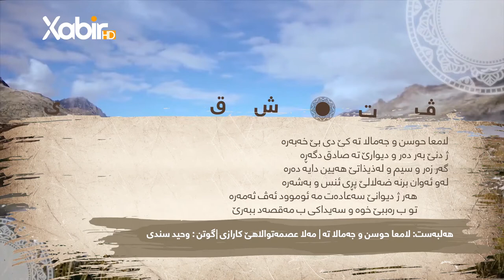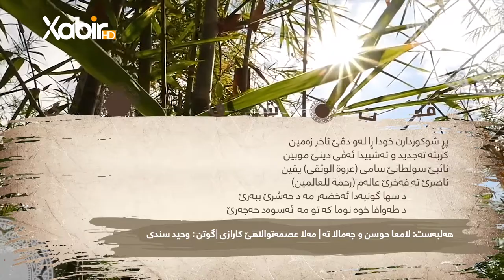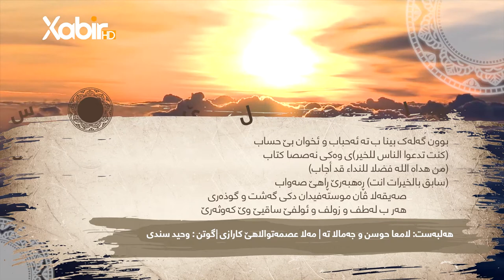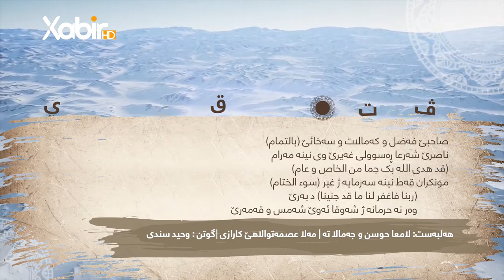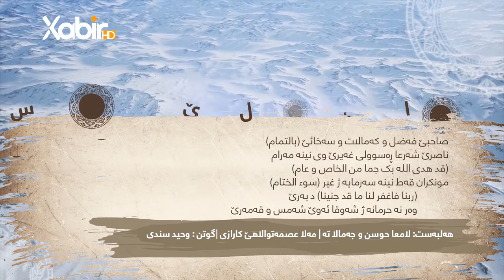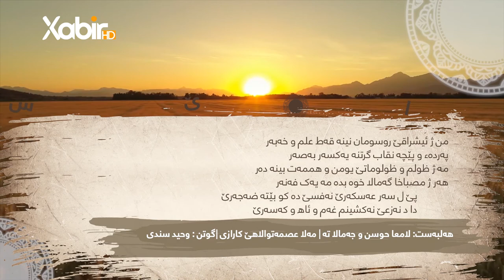وەحید سندى | هەلبەستا لامعا حوسن و جەمالا تە | مەلا عصمەتوالاهێ کارازى